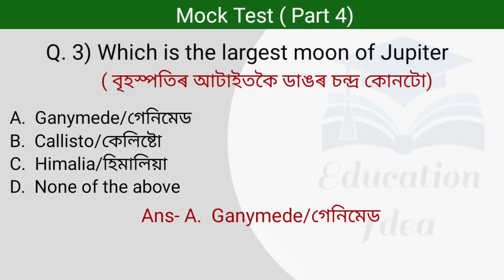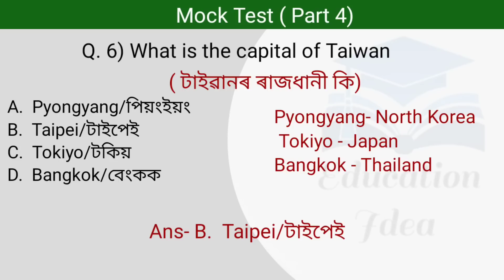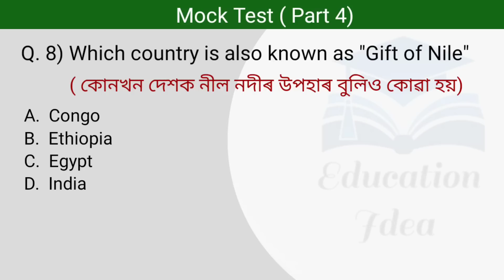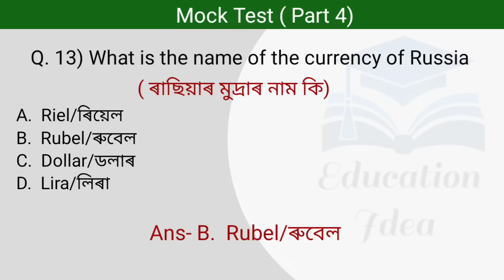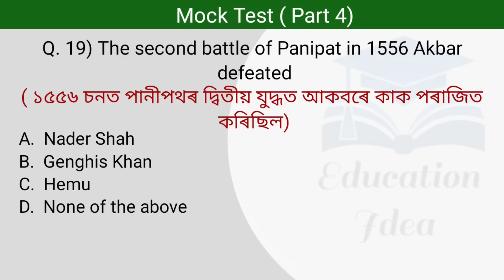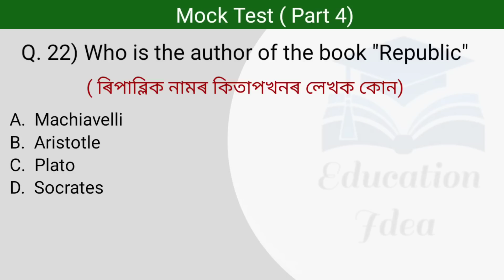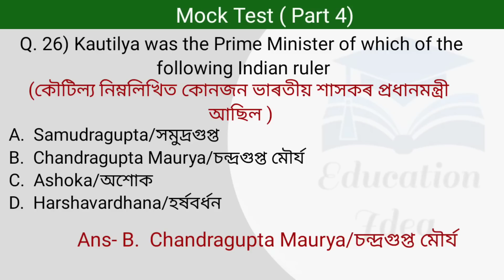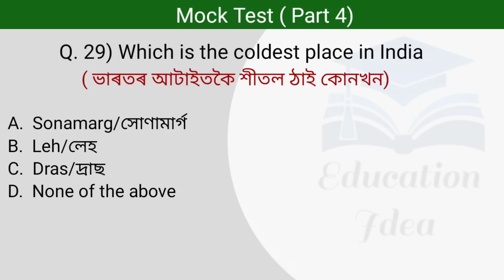DHS Exam 2023|| Mock Test || Grade III (Non Technical) || Part 4